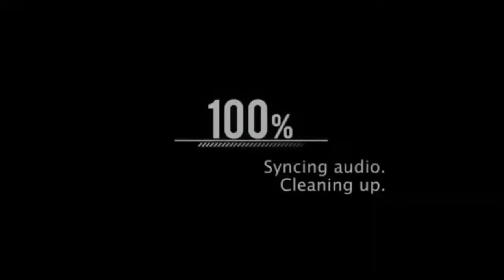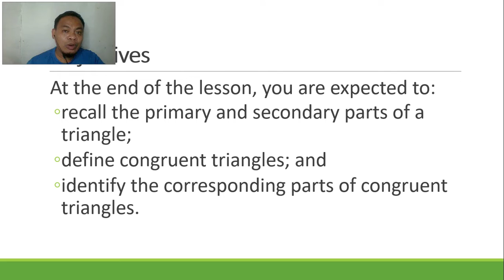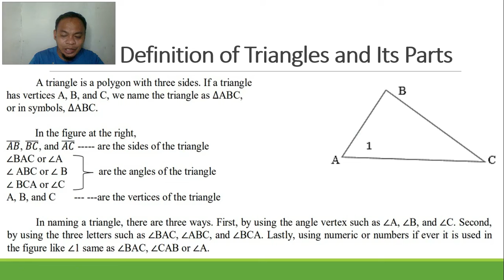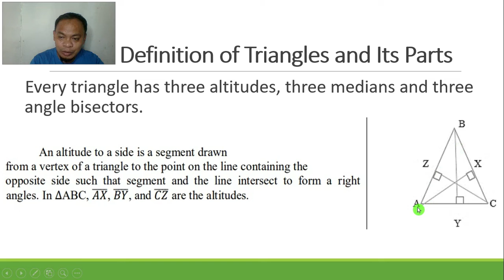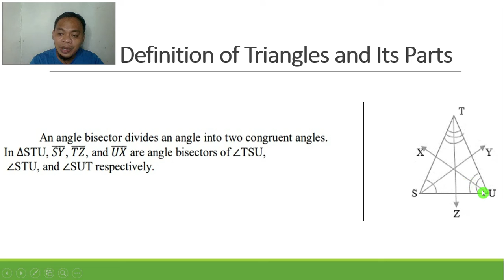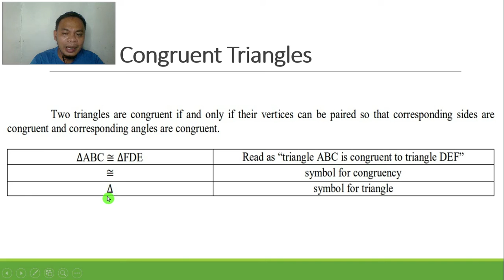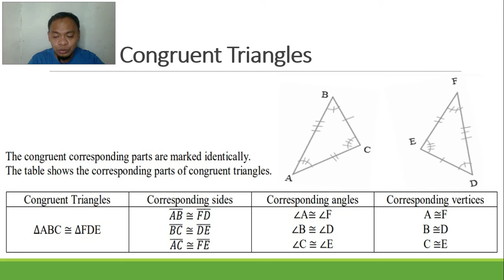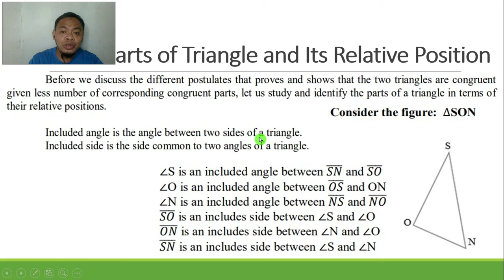Definition of Congruent Triangles (Math 8 - Quarter 3: Module 5)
PPT copy of Math 8: Quarter 3, Module 5

IMPORTANT
1. This is for the sole purpose of education; not a sponsored video.
2. This video is not associated with any company or products mentioned on the video.

Track : EMDI & Britt Lari - Magnetic